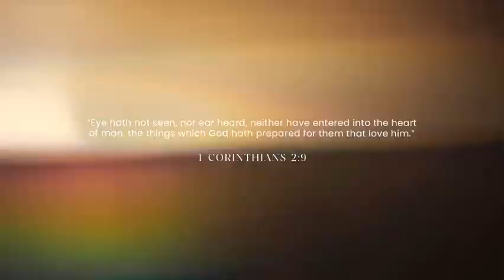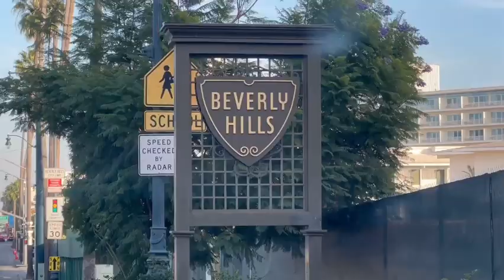Documentary 6- This is it folks!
The last part of our 6 parts documentary called: Earn The Right.

This is my side of the history, watch to the end.